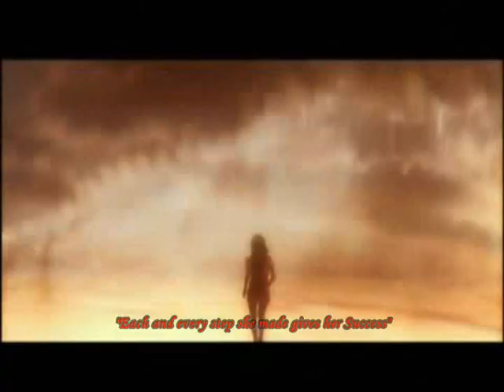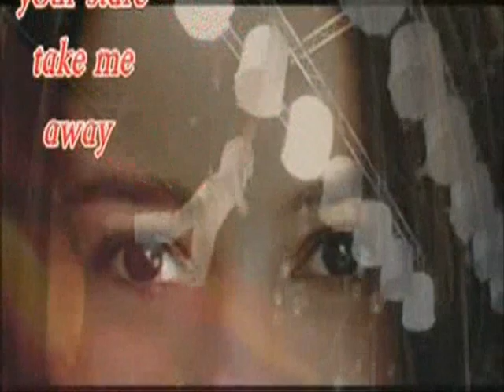Alizée - Life Style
Alizée - Life Style Beginning